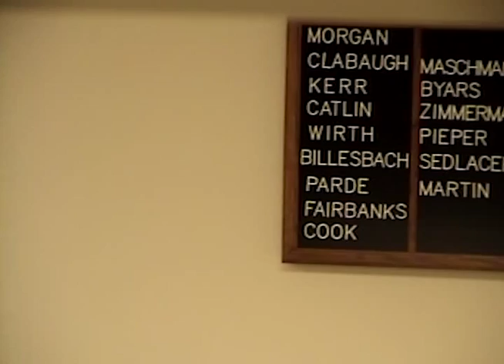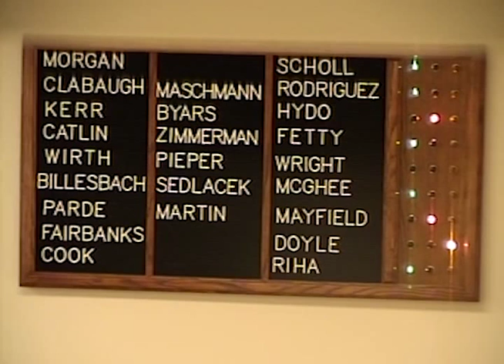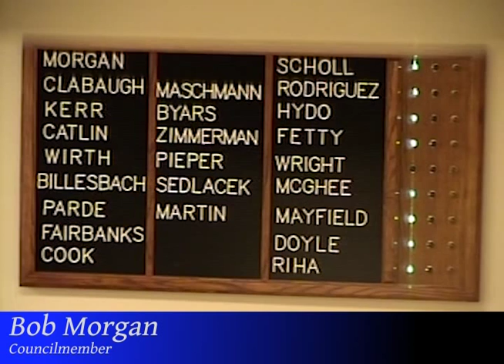City Council Meeting August 3rd 2015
City Council Meeting from August 3rd 2015